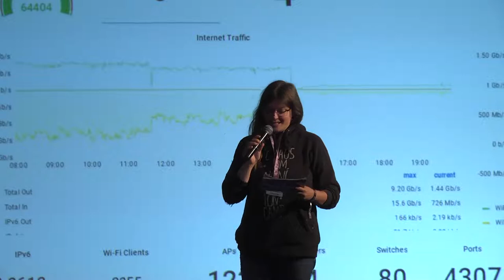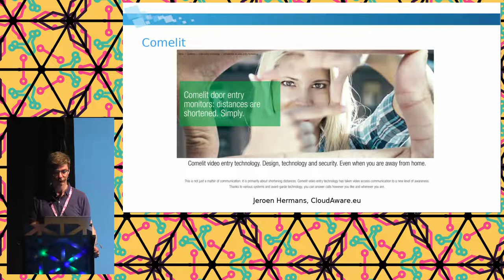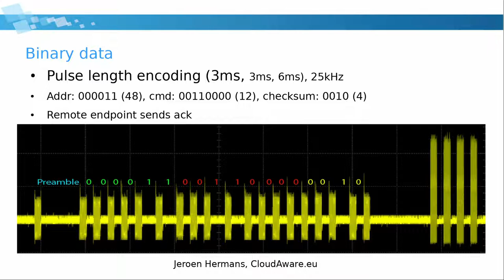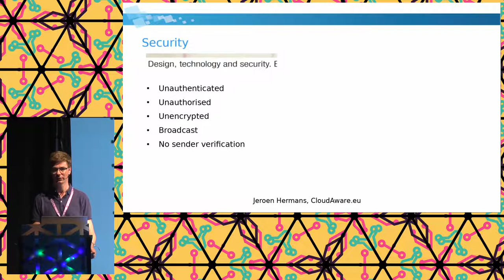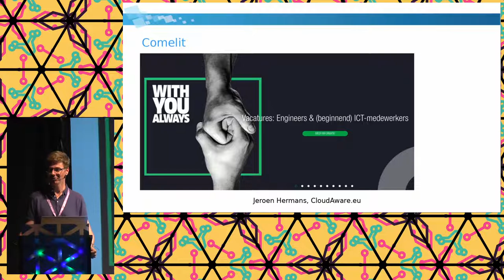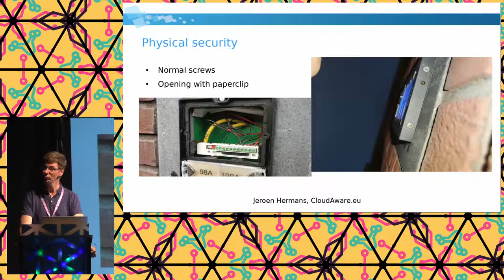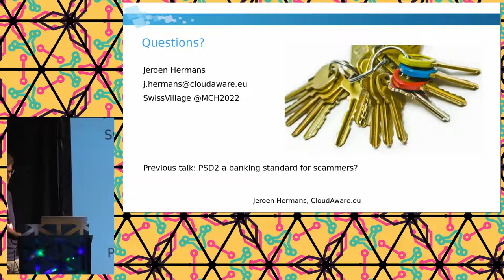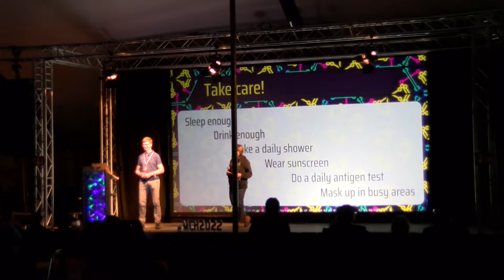2022 - Knock knock, who’s there? Is your door locked? Are you sure?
One of the most used video entry systems is analysed for this talk. Severe security implications that range from passive, information gathering, attacks to active attacks where unauthorised access to buildings can be gained.
During the talk the technical details of the bus system will be discussed and multiple attackvectors will be demonstrated. At the end of the talk the disclosure procedure to high value targets and the manufacturer are also discussed.

Feeling safe at home and at work is one of the most basic requirements for living. Part of being, and feeling, safe is the physical access system of the building.
For this talk the video intercom system designed and manufactured by one of the most used brands in building access control and video entry technology is… evaluated.
In order to paint a picture of the magnitude of the security implications it is good to mention that this system is not just used in apartment buildings but also in government offices such as the probation office in The Netherlands.

The talk will discuss the technical aspects of the bus system and how and why this has major security implications. Not only passive attacks will be shown but also more active attacks that can compromise physical security in the buildings where the system is used.

The talk will also include how disclosure to some potential targets was done. The reaction from the manufacturer will also be discussed in the talk.

Jeroen